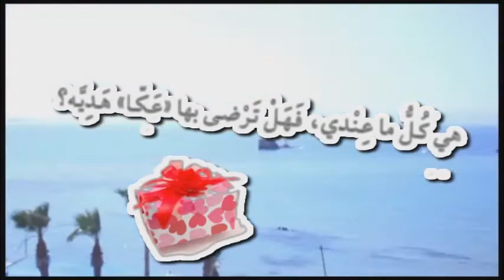قصيدة عكا والبحر راشد حسين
حلم الرعاة ورقصة الريحان والأرض الندية وسنابل القمح الخجولة في ملائتها البهية